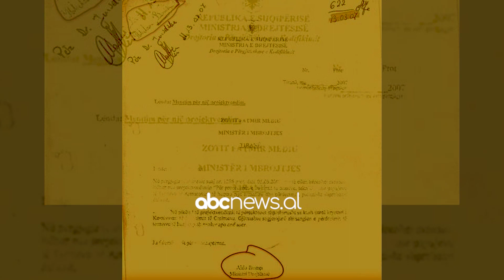60 minuta në SPAK, Shkëlzen Berisha: U mora në pyetje si një person që ka dijeni për “Gërdecin”